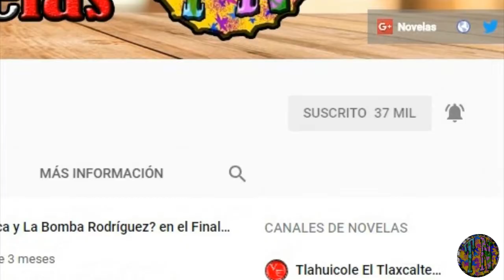Sin Miedo A La Verdad temporada 4 con Álex Perea y Ricardo Franco 2021